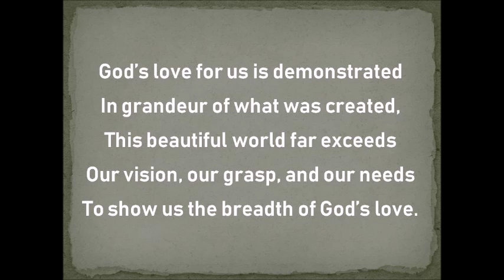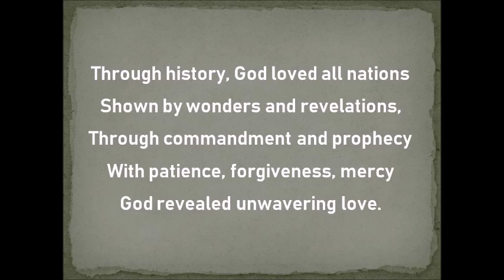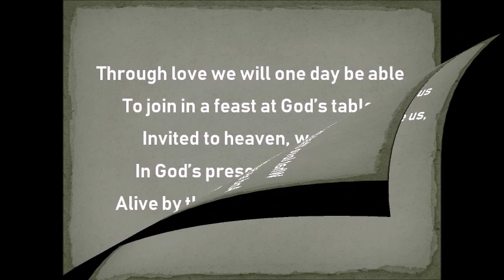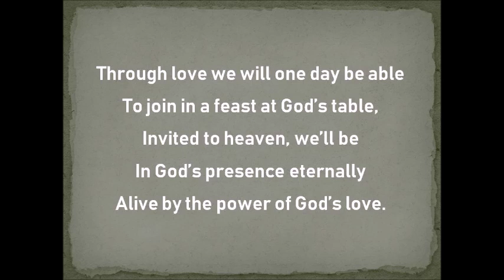God's Love - A hymn for Christian worship by Thomas Croxton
A new hymn from Tom Croxton's collection "Songs of Joy"